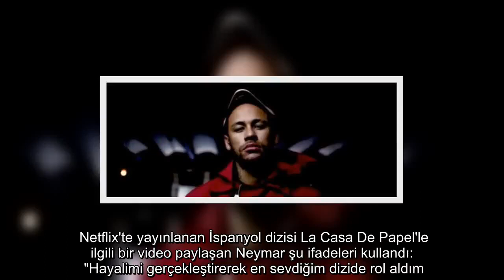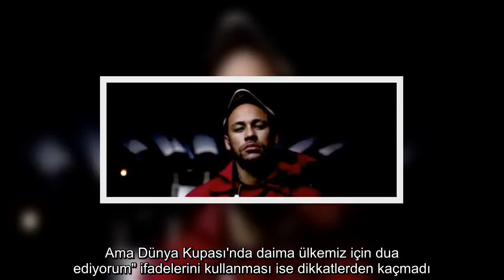✅ Neymar’dan La Casa De Papel paylaşımı: Hayalimi gerçekleştirerek en sevdiğim dizide rol aldım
✍  Brezilyalı futbolcu Neymar, ünlü dizi La Casa De Papel'de rol aldığını açıkladı.   Netflix'te yayınlanan İspanyol dizisi La Casa De Papel'le ilgili bir video paylaşan Neymar şu ifadeleri kullandı:   "Hayalimi gerçekleştirerek en sevdiğim dizide rol aldım. Sizi João ile tanıştırayım. Teşekkürler La Casa de Papel."   P​aylaşımda 'yeni transfer' etiketi kullanan Neymar, videoda dizideki karakterlerle özdeşlelen kırmızı kostüm ve Dali maskesiyle görülüyor.   Neymar, dizinin 3. sezonunun 6. ve 8. bölümlerinde Joao isminde bir Brezilyalı keşişi canlandırıyor.   Fakat bu sahneler 3. sezonun kurgusunda kullanılmamıştı. Bu bölümlerin Neymar'lı yeni kurgusuyla platforma yeniden yüklendiği belirtildi.   Öte yandan Dizinin resmi Twitter hesabı da Neymar'a "Çeteye hoş geldin" cevabı verdi.   Neymar'ın canlandırdığı karakterin, dizinin bir bölümünde "Futbolu ya da partilemeyi sevmiyorum. Ama Dünya Kupası'nda daima ülkemiz için dua ediyorum" ifadelerini kullanması ise dikkatlerden kaçmadı.   ...